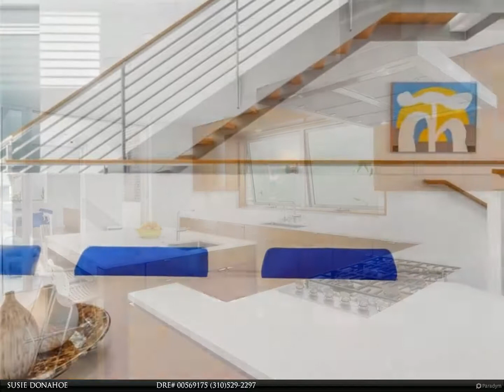Vista Sotheby's International Realty - 457 30th Street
Please enjoy this property video created by Vista Sotheby's International Realty

457 30th Street
$4,950,000, 5 bed, 4.00 bath, 3,562 SF, MLS# SB20100870

Welcome to the epitome of modern coastal luxury, with ocean views, clean lines and bright, spacious interiors. A rare 5 bed, 3.5 bath one-of-a-kind luxury home built by award-winning architect, Dean Nota, featuring a superior craftsmanship and premium finishes. Step inside and marvel at hte stunning glass atrium on the main level for seamless indoor/outdoor living. Host an extravagant affair or enjoy an intimate family dinner in the gourmet kitchen, surrounded by integrated Miele appliances, stone countertops and generous built-in storage. Wake up to the warn morning sun, permeating the space through floor-to-ceiling Fleetwood doors and windows. Then relax around the gas outdoor fire pits or sip a glass of wine while listening to the Sonos in-ceiling speakers. Stay comfortable year-round with central AC, large soaking tub, water purification system and instant hot water. Additional home amenities include a formal living room w/ fireplace, dining, casual living space, laundry room, guest room, oversized garage and more. This is an incredible opportunity to live in a coveted Manhattan Beach neighborhood. Move-in and delight in your premier location just a short walk to the best schools, shops, restaurants & beaches in the area!

3 full bath, 1 half bath

SUSIE DONAHOE                     DRE# 00569175
Vista Sotheby's International Realty